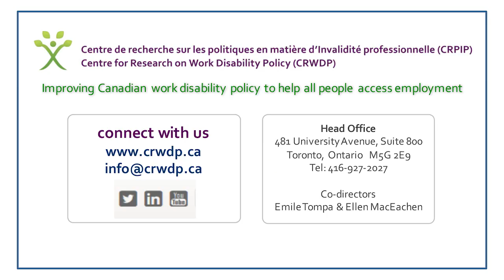Speaker Presentation: Ron Saunders. CRWDP National Symposium, November 20, 2015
Ron Saunders. Speaker Presentation. Informing the Roadmap for Work Disability Policy in Canada, November 20, 2015